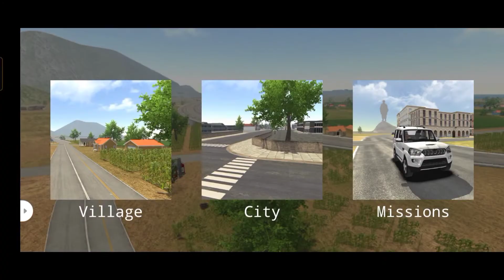Indian Swift car Driver Android mobile Gameplay Video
My name Ajay kalme

My channel Ak gaming yt

             Dil se   🙏Dhanyvad 🙏

Email,          k̲a̲l̲m̲e̲a̲j̲a̲y̲567@̲g̲m̲a̲i̲l̲.̲c̲o̲m̲